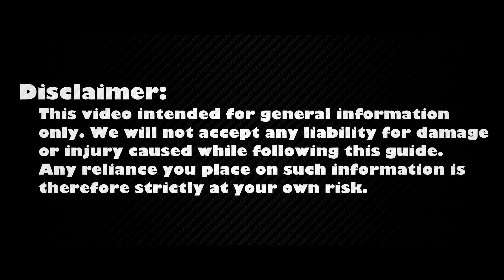Acer Aspire 7720, 7520, 7220 Screen Replacement Guide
Use this repair guide to replace a cracked or broken screen on your Acer Aspire 7720, 7520, 7220 laptop.

💻 *DESCRIPTION*
Welcome to HowFixit, your go-to destination for DIY repair guides! In this tutorial, I'll show you how to replace a cracked or broken screen on your Acer Aspire 7720 laptop. DIY projects like these not only save you money but also empower you to understand and maintain your devices. Empower your repair skills on HowFixit – where tech solutions come to life!
This video guide applies to the following Acer Aspire models: 7720, 7520, 7220